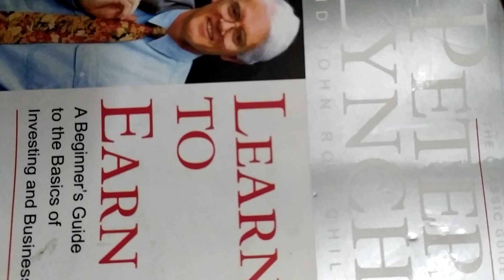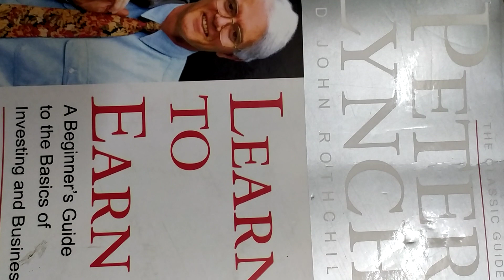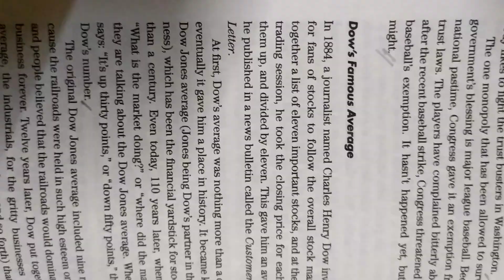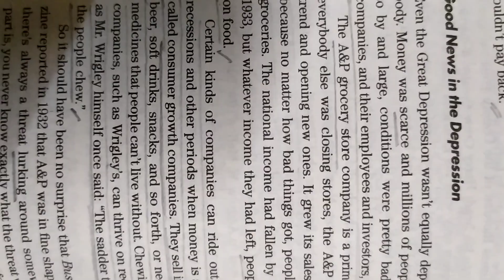Learn to earn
Peter Lynch